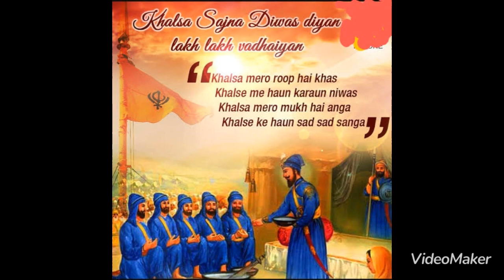Khalsa Sajna Diwas n Baisakhi Celebrated by LKG F (2024-25)